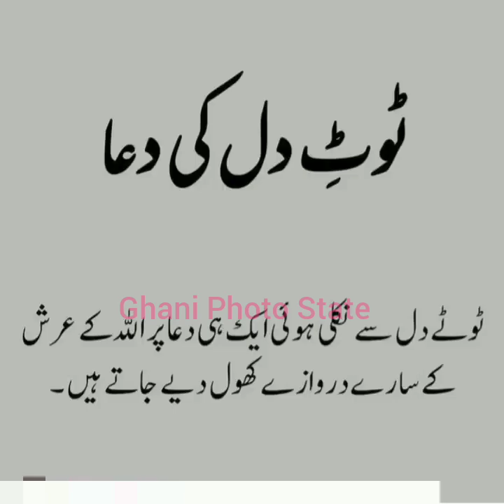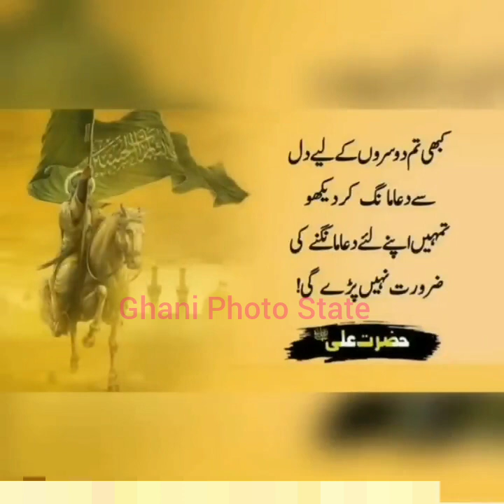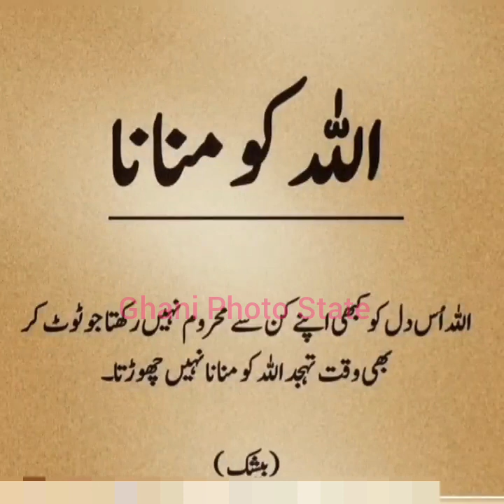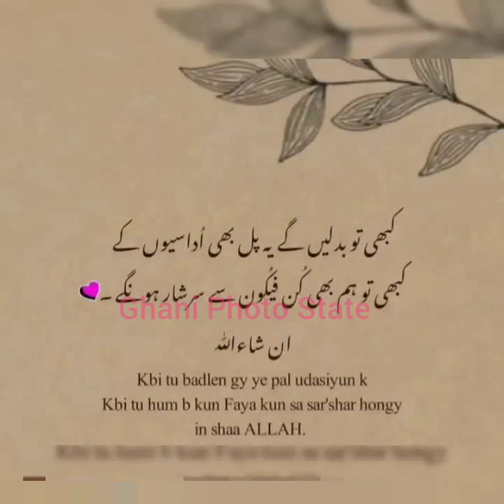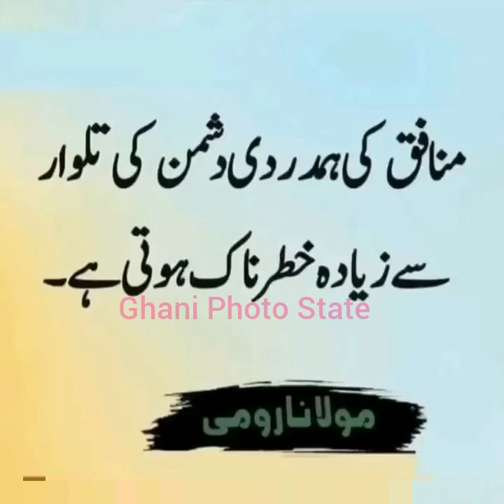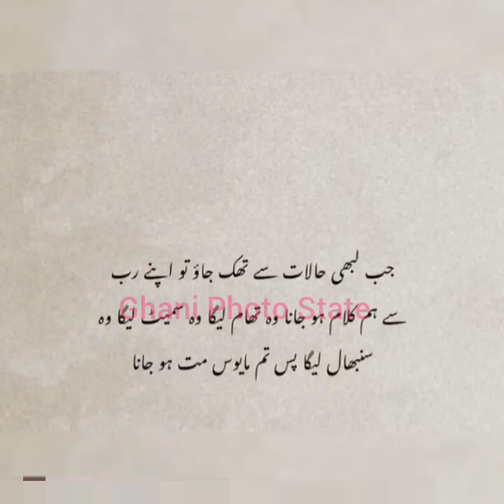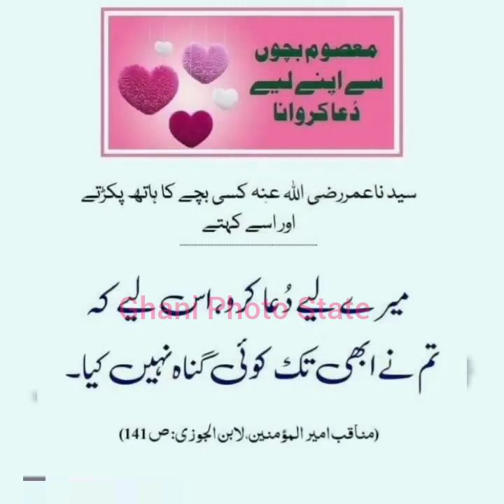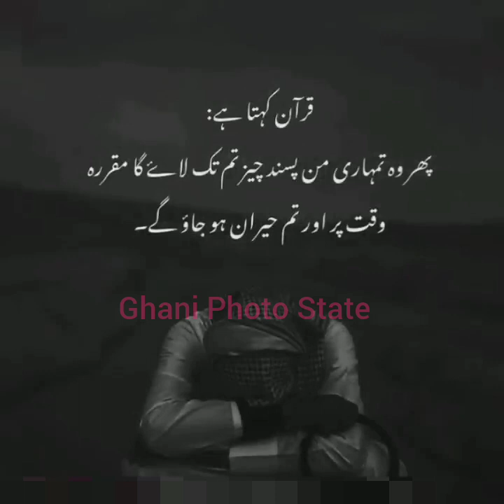Islamic Urdu quotes